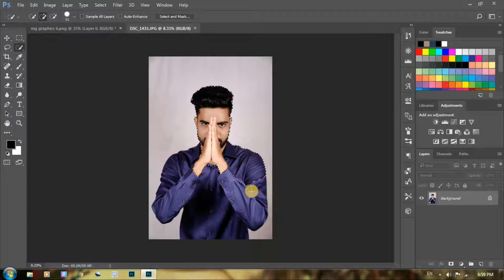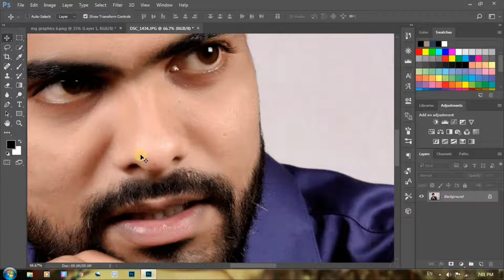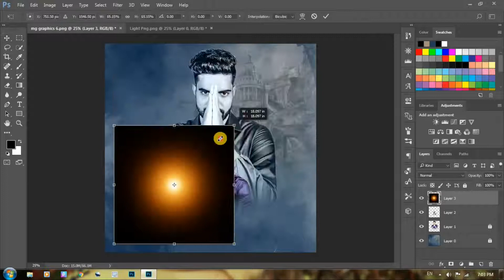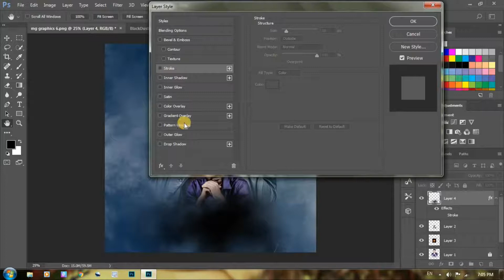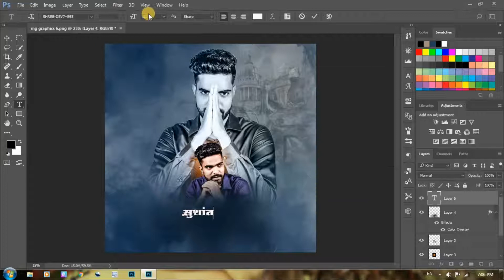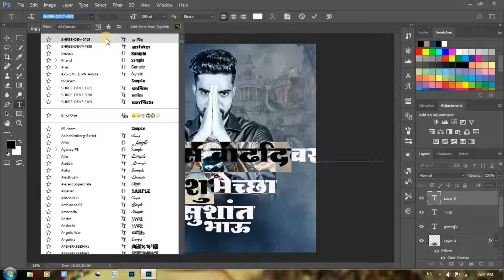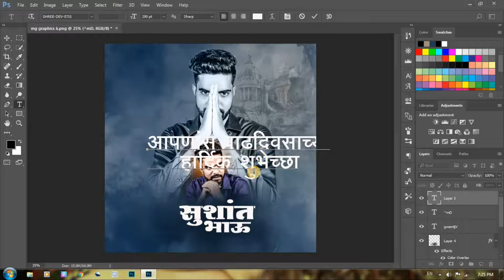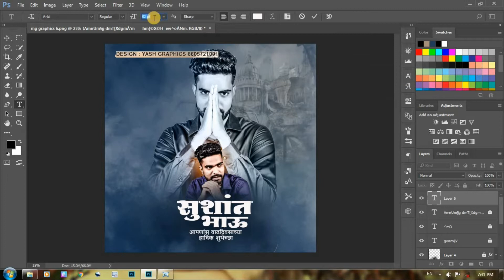Learn How To Make Birthday Banner In PhotoShop CC 2020 | Sushant Mane | Professional | Yash Graphics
• YASH GRAPHICS •
                                  •Logo•
                               •Graphic•
                            •Calligraphy•
                          •Banner Design•
                           •Video Editing•
Please Watch The Video To Learn How To       Make A Banner / Flex

                   ◆BANNER MATERIAL◆

/view